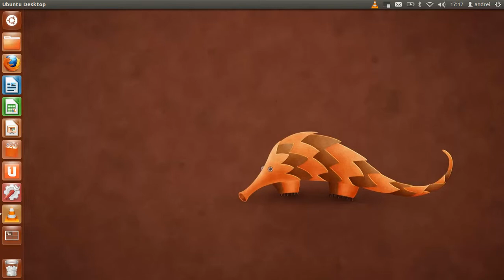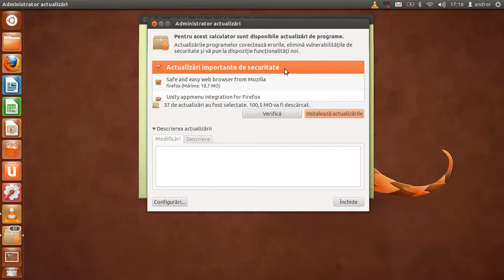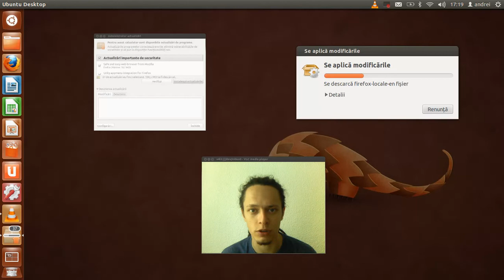Salut Ubuntu: Cum fac actualizări (en. update)?